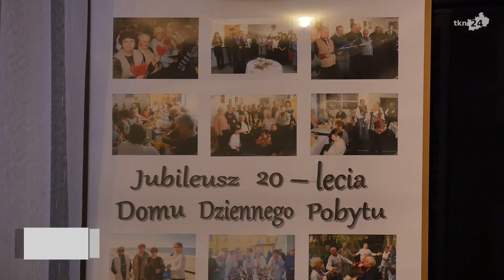20-lecie Domu Dziennego Pobytu w Końskich